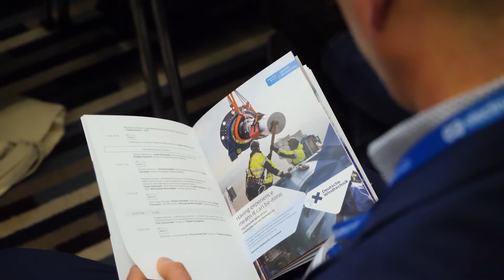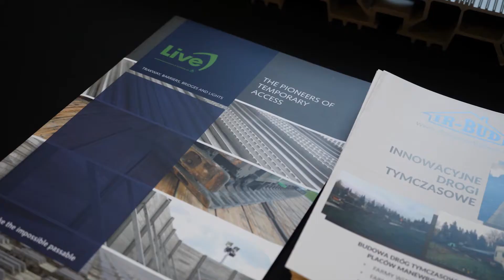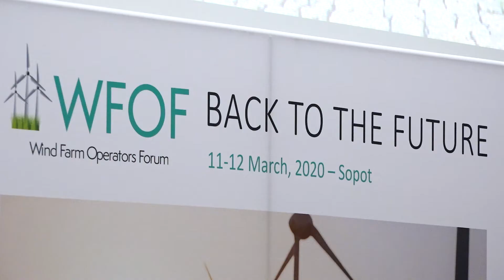Forum Operatorów Farm Wiatrowych "Back to the future"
Relacja z konferencji.